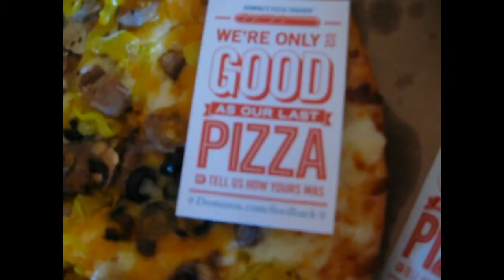The Dominos Fall...OOPS FAIL!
this is where customer service is going. Dominos spent millions to promote how much they have changed, well guess change only lasts as long as the commercial. :)